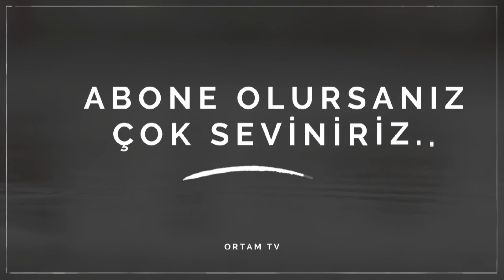Film Değil GERÇEK! - Araç İçi Kamerasında Saniye Saniye Kaza Anı 2021 - Trafik Kazaları 2021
Trafik Kazaları - Karda Trafik Kazaları - Akılalmaz Trafik Kazaları 2021
Araç İçi Kamerasında Saniye Saniye Kaza Anı 2021 - Trafik Kazaları 2021

İzlemeye değer anları sizler için derlemeye çalıştım. İyi seyirler. Geri bildirim bırakırsanız çok sevinirim.

Karda trafik kazaları,
Ankara trafik kazaları,
buzlu yolda trafik kazaları,
ilginç bilgiler,
çok ilginç videolar,
komik videolar 2021,
kısa komik videolar,
en feci trafik kazaları,
araba gelir düt düt düt,
mobese kayıtları,
büyük trafik kazaları,
ölümcül trafik kazaları,
motorsiklet kazaları,
türkiye geneli mobese trafik kazaları,
çok komik trafik kazaları,
trafik kazasında hayatını kaybeden ünlüler,
2021 trafik kazaları,
winter driver fails,
best of russian driving fails,
drunk drivers,